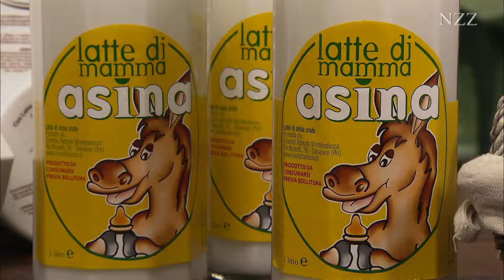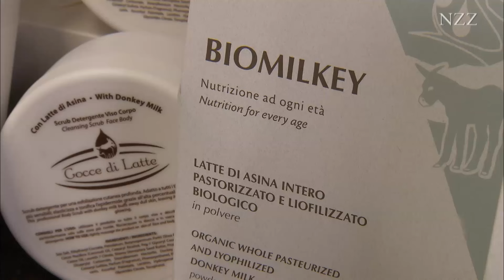Smart Donkeys - Formerly an indispensable working animal (animal documentary in HD)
Their quiet tolerant character and sufficiency were their disastrous. Donkeys bear overloading and wrong treatment to exhaustion.

When Giuseppe Borghi is approached, his donkeys are already waiting for him. By owning a farm the donkey breeder discovered his passion.
The donkey accompanied humans for thousands of years. Actually, the donkey is a desert animal from Africa, that you can see at his  simple needs. He needs only little food and little water. Donkeys that are no longer needed will take on from the Donkey Sanctuary in Cyprus. The English organization operates rescue centers all over the world. But the "retirement home" for donkeys should not hide the fact that the donkeys in Cyprus extinct if we do not find a new purpose for them. The hope is the tourism or milk production. The sale is also a purpose to preserve the races. Even Giuseppe sold very many donkeys to pass on the passion for the donkeys. Those who work with donkeys, can not escape from these quiet charming creatures. Donkeys are an asset for the people and they are worth it, that we strive to secure their preservation.

Interviewed persons:
Giuseppe Borghi (Montebaducco Donkey Farm), Richard Davies (Donkey Sanctuary Cyprus), Yannis Pieroua (Veterinarian), Davide Borghi (Montebaducco Donkey Farm)